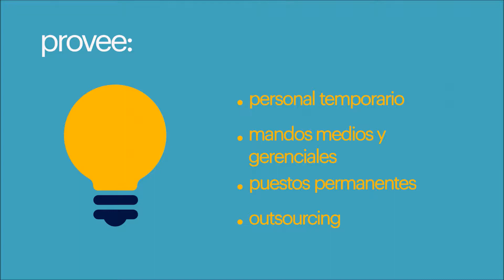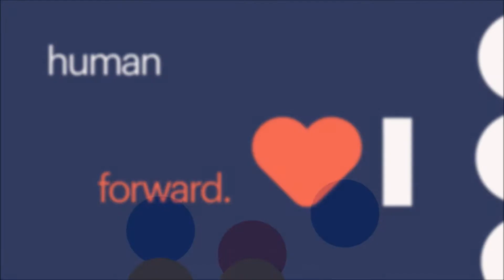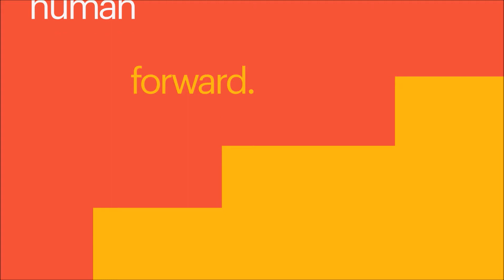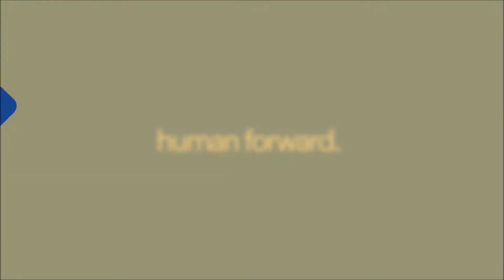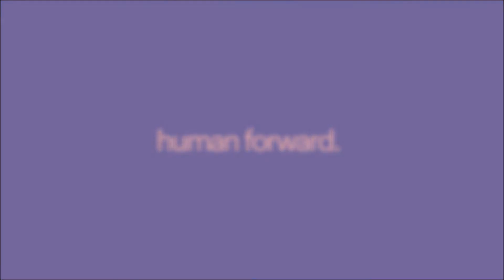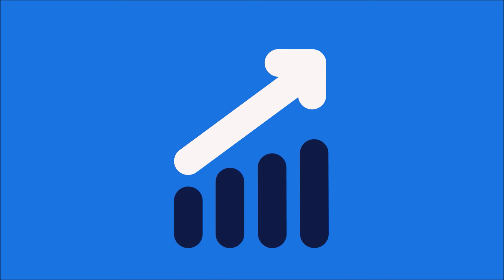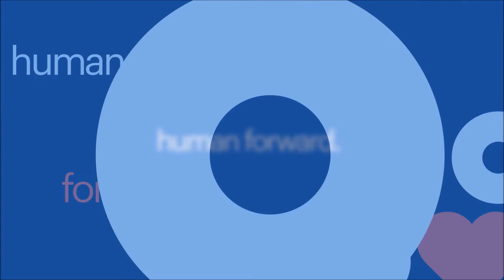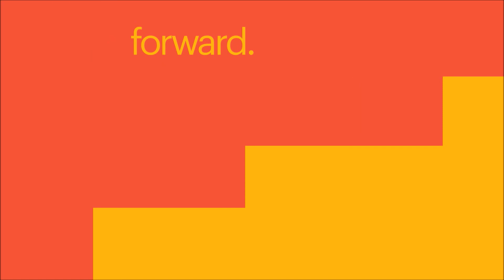Entrevista a Jorge C Figueroa - Director de Public Affairs & Sostenibilidad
Radio Rivadavia AM 360
Sábado 11 de agosto de 2018
Programa '360 RSE', conducido por Quique Matavós
(sábados de 22 a 23 horas)